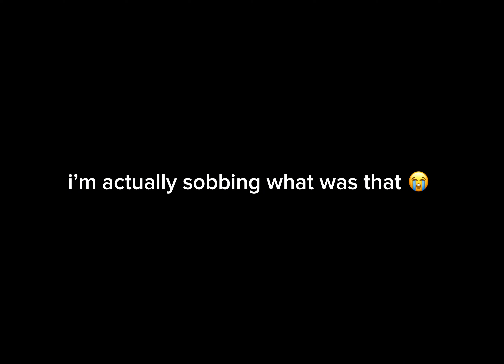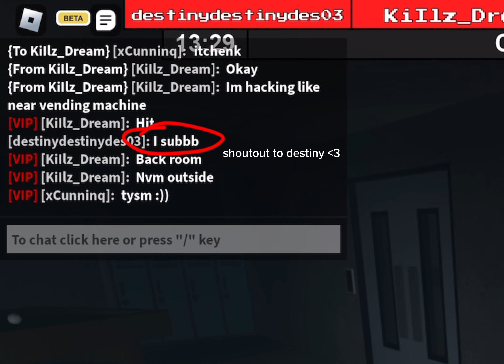I ONLY HAD A SECOND TO SAVE HER!! Flee the Facility 🔨 | ROBLOX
These rounds had me doing a lot of saving 😅 Let’s see if my teammates put the right trust in me!

While you’re here… Go check out my Roblox and join my Hangout/Clothing Group!